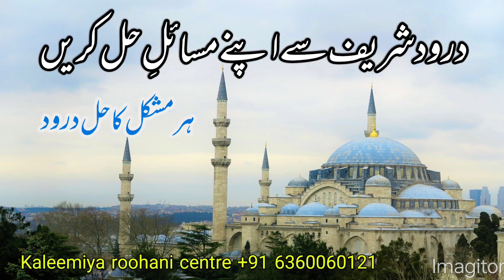darood shareef se masail ka hal | kaleemiya roohani centre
kaleemiya roohani centre k is YouTube channel per har qisam k ' jadu ' jinnat ' masaaan ' asaib ' bandish ' shadi me rukawat khatam karne ' rishte na aane k '  be aouladi k amaal  ' hamal ka bar bar zaye hojana ' karobar me barkat ' jismani amraz ka roohani ilaj

jadu Jinnat k liye ruqayya al shariya is ko rozana 3 martaba sunne se ifaqa hoga

Rizq k liye is ruqayya ko 7 martaba sunna ya dukaan me awaz k saath laga Dene se faida hoga

kaleemiya roohani centre
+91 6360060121